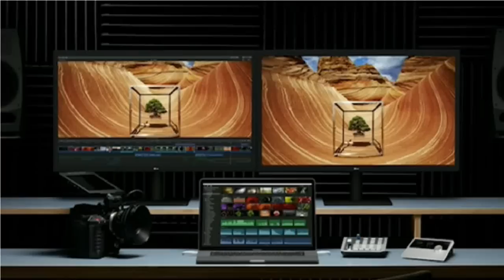LG UltraFine 5K First Look